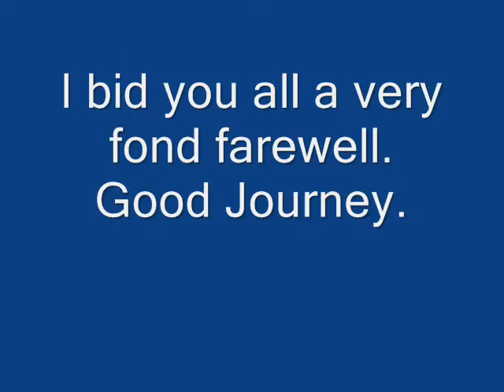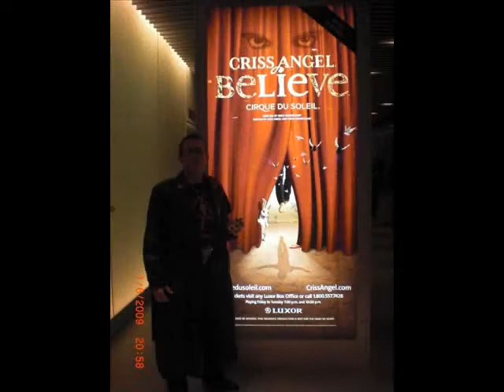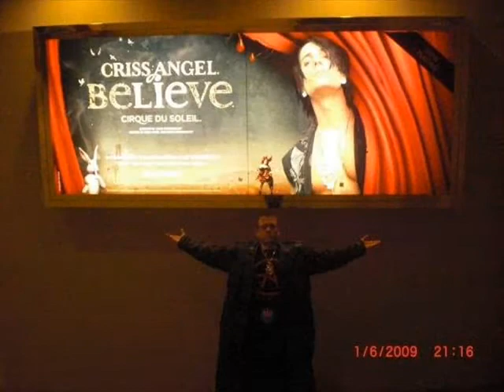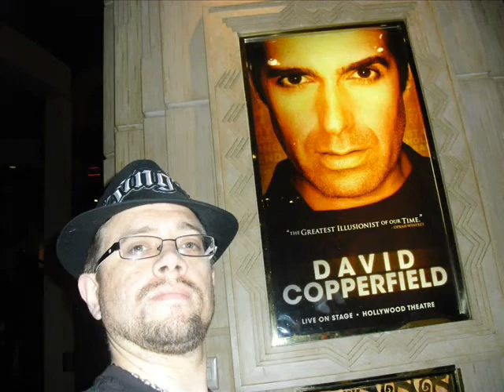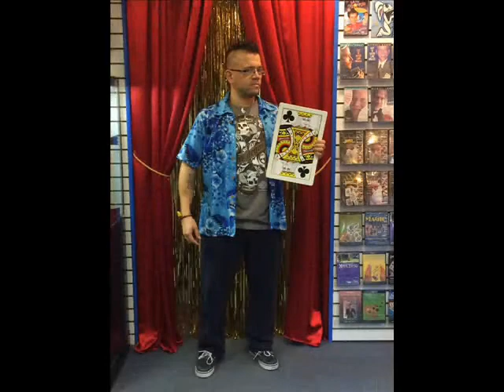The Journey of King Vespia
From 2007 to 2015 there was a magician in Las Vegas known as the King of Magic. Christopher Vespia reigned as one of the best magic demonstrators Sin City has ever known. On his 42nd birthday & 8 years of being The King he retired. Will we ever see the King again? If you beLIEve. He will always be one of the Klassic Konjurers.